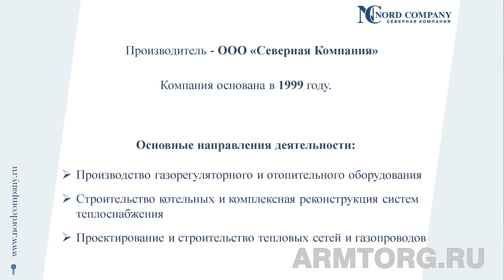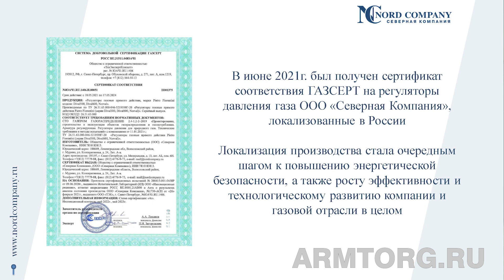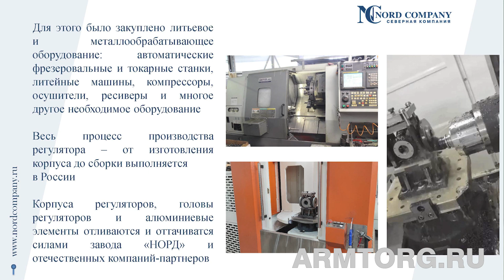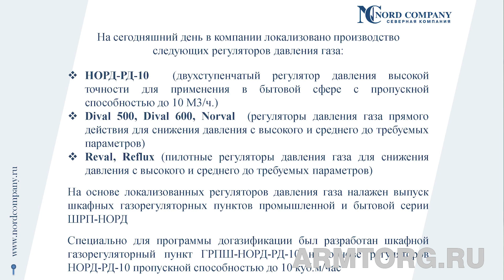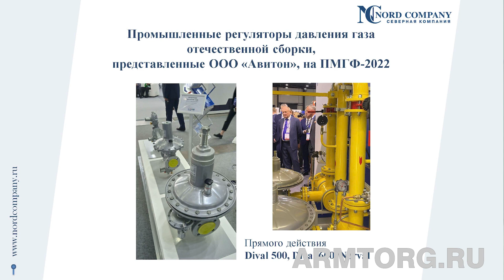Заседание НТС Ассоциации «Сибдальвостокгаз» (Москва, 2023): Сергей Орлов, ООО «Северная Компания»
Медиагруппа ARMTORG продолжает публикацию презентаций докладов с заседания НТС Ассоциации газовых хозяйств Сибири и Дальнего Востока «Сибдальвостокгаз». В новом ролике
заместитель главного инженера ООО «Северная Компания» Сергей Орлов рассказал о локализации производства регуляторов моделей Dival, Norval, Reval.

«Вопросами импортозамещения и локализации импортного оборудования «Северная Компания» активно начала заниматься еще в 2019 году. А уже в 2020 нами был представлен первый регулятор отечественной сборки модели Dival 600. В июне 2021 года нами был получен ГАЗСЕРТ. Так же продукция имеет все необходимые разрешения и сертификаты», - отметил Сергей Орлов.

Основные направления деятельности ООО «Северная Компания» – проектирование и строительство котельных, комплексная реконструкция систем теплоснабжения, строительство тепловых сетей и газопроводов, производство отопительного и газового оборудования.

Подробнее смотрите в видеорепортаже медиагруппы ARMTORG.